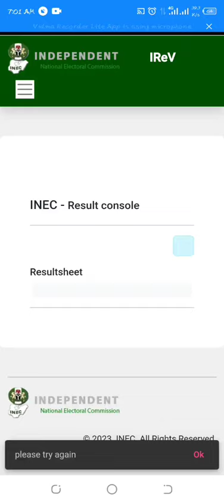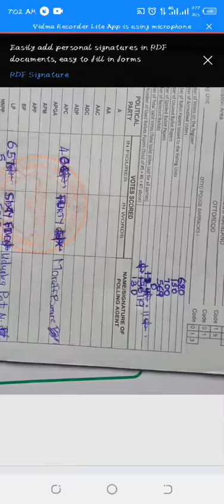Lagos mainland vote rigging: Otto/Iddo Ward 01.